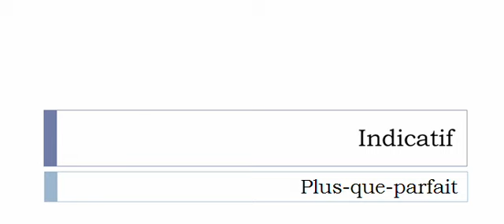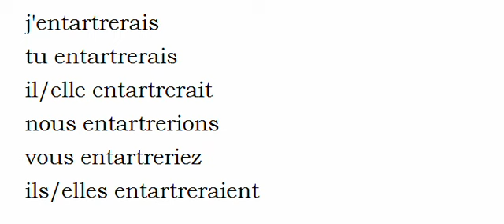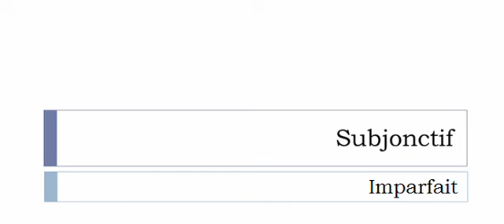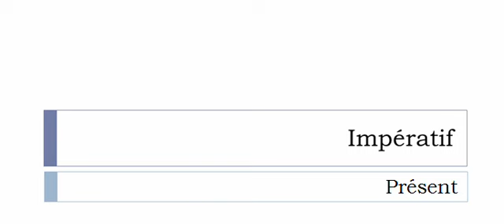French conjugation = Entartrer